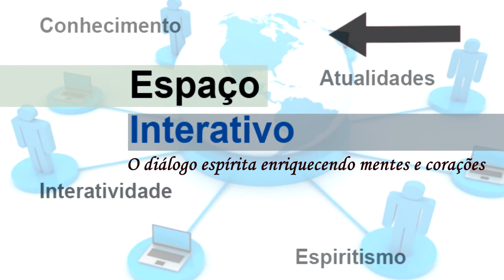FUNDAMENTOS DA DOUTRINA ESPÍRITA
Neste programa Spério Faccioni e Éder Fávaro conversam sobre o Livre Arbítrio